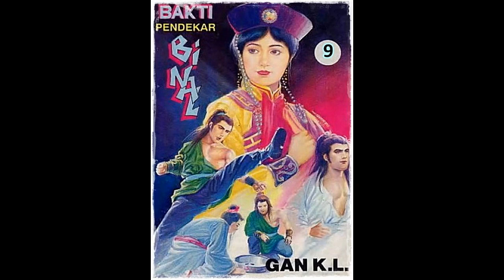Seri Cerita Silat Bakti Pendekar Binal Jilid 9